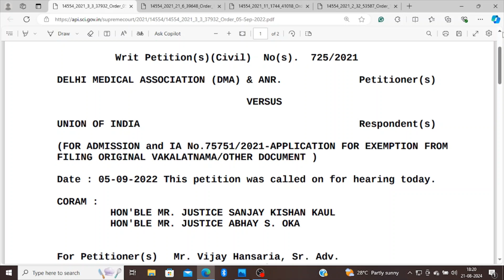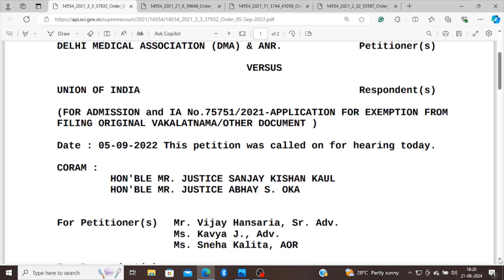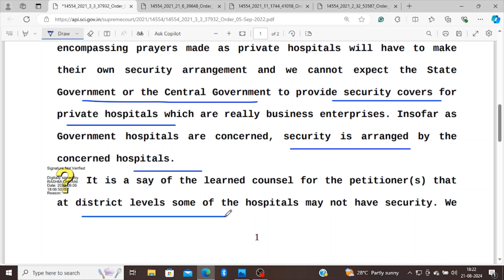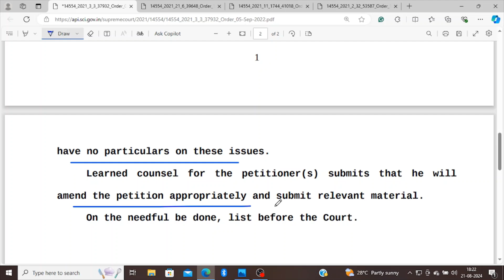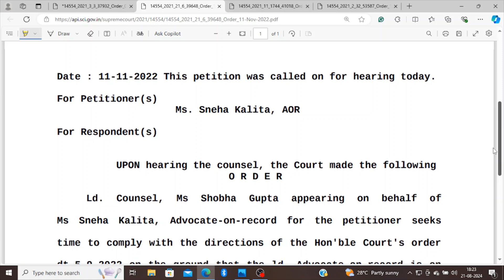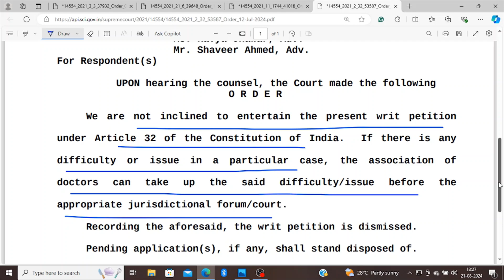सुप्रीम कोर्ट ने दिल्ली मेडिकल एसोसिएशन की याचिका खारिज की- उचित मंच पर जाने की अनुमति दी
Writ Petition (Civil) No. 725/2021
DELHI MEDICAL ASSOCIATION (DMA) & ANR.
 VERSUS
UNION OF INDIA
Date of order: 12/07/2024

498-A केस की step by step पूरी प्रक्रिया जानिए ( महिला सेल से लेकर कोर्ट के फाइनल आर्डर तक )

498-A फाइल करने की होती है टाइम लिमिट, जानिए माननीय सुप्रीम कोर्ट की Judgment क्या कहती है

498-A/406 IPC केस में FIR/Chargesheet/Charges को quash करवाने की 10 (दस) महत्पूर्ण बातें